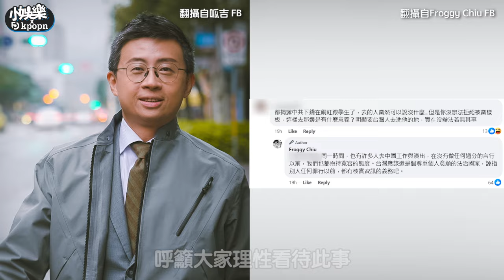波特王爆料網紅收錢到中國拍片 呱吉坦承有被邀請過「不該沒證據就亂獵巫」｜小娛樂